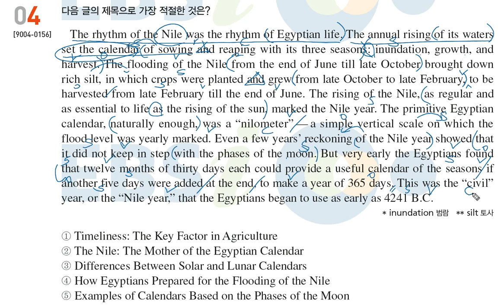20년도 수능특강 영어 19강 4번 제목 문제풀이